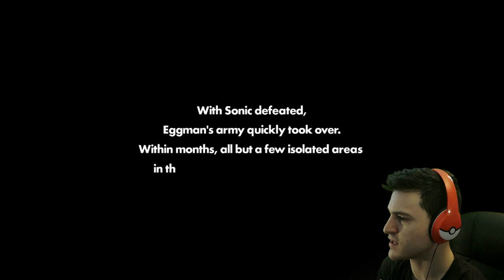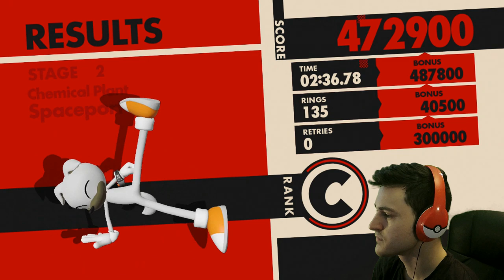DOGGO SONIC FOR LIFE | Sonic Forces # 1